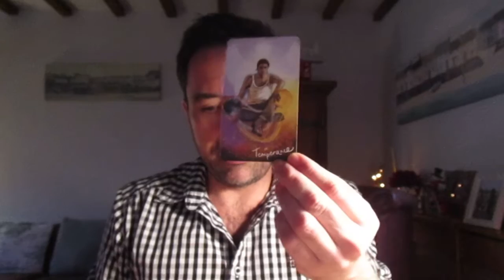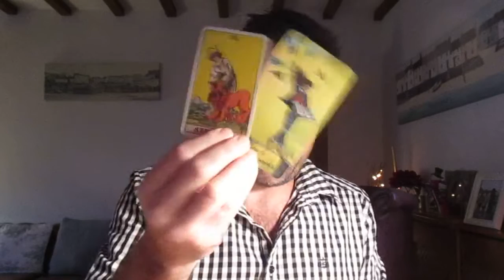Pisces - Saturn into Aquarius **12TH HOUSE SAYS LET GO OF THE PAST......THEY ARE COMING BACK......**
** Private Readings **

Recorded

10 minute private reading              $20 USD (£15 GBP)
20 minute private reading              $30 USD (£25 GBP)

30 minute SKYPE                            $60 USD (£50 GBP)

xxx